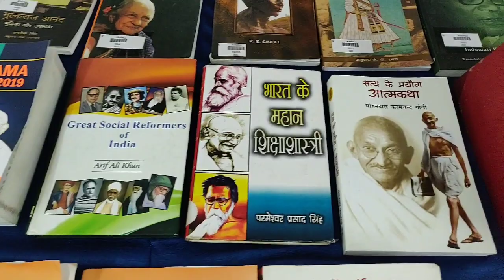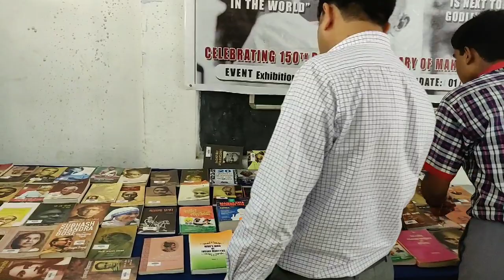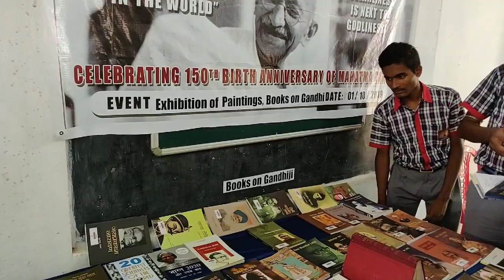Commemorating 150th Birth Anniversary of Mahatma Gandhi /Exhibition on Gandhiji on 01.10.2019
Exhibition on Gandhiji , students works displayed in the form of paintings, drawings, slogans, poems, also various books on Gandhiji's life and works displayed.